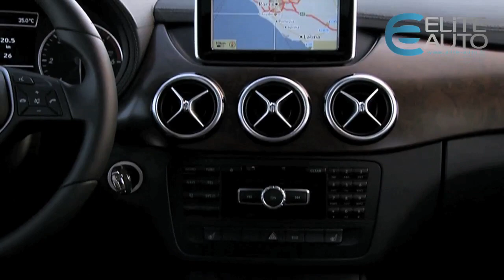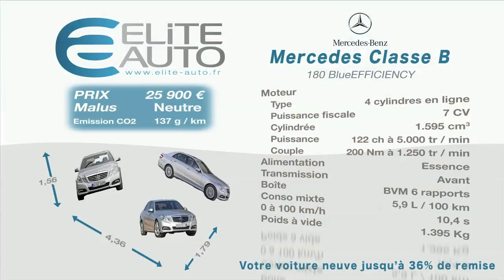Essai Mercedes Classe B 180 BlueEfficiency 122ch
Essai Mercedes Classe B 180 BlueEfficiency

C'est à Francfort que Mercedes a levé le voile sur la deuxième génération de sa Classe B. L'enjeu est de taille pour la marque Allemande puisque son autre Monospace, la Classe A devient une compacte. Pas le droit à l'erreur donc pour cette Classe B censée plaire aux familles.

Ce nouveau modèle adopte des lignes plus plus moderne avec des phares allongés à l'avant un museau plongeant qui en impose beaucoup. L'arrière est en revanche plus sobre. Les phares arrières gagnent ainsi en élégance. En revanche, on ne peut pas dire que l'ensemble soit très harmonieux et très attractif. Dans les dimensions, la longueur augmente de 8 centimètres par rapport à la version précédente. Une bonne nouvelle pour l'habitabilité.
Les passagers arrières ont enfin de la place pour leur jambes. Avec des sièges plus droits et un abaissement du plancher, c'est simple, il y a plus d'espace pour eux que dans la Classe E ou dans la Classe S.
A l'avant, une baguette décorative court le long de la planche de bord. Un large écran surplombe la console centrale.

Le modèle entrée de gamme essence que nous testons est un 1 litre 6 de 122 chevaux. Par rapport à la précédente génération il voit ses consommations et ses émissions de CO2 diminuer de façon significative. La consommation s'établit ainsi autour des 6 litres. Et sans pour autant réduire le confort de conduite. On peut se faire plaisir au volant de cette Classe B qui possède une direction très précise et qui limite beaucoup le roulis. Le confort est enfin très important. Peut être même trop au détriment du côté sportif... Un aspect pas si grave que cela pour une familiale.

Commercialisée dès le 19 novembre, la nouvelle classe B coûtera 25 900 euros en entrée de gamme essence. Et 27 400 euros en Diesel. A noter qu'une nouvelle finition haut de gamme intitulée Fascination fait son apparition. 5 200 euros plus cher que la finition Sport, elle sera équipée de cuir, de jantes 18 pouces et de l'aide au stationnement actif.